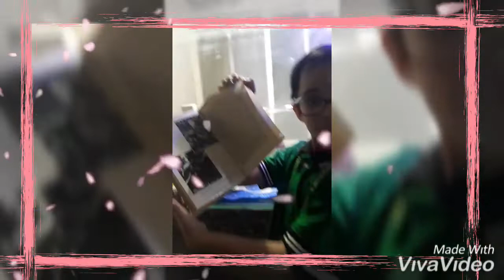Scientific aspects of tandav .सृजन और प्रलय का आधार -तांडव नृत्य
Suyash Sharma son of Dr.Ruchita Sharma
सन् 1945 की एक शाम- शानदार दावत का आयोजन किया गया। इसमें उपस्थित थे, विश्व के प्रसिद्ध (भौतिक वैज्ञानिक और मैनहैटन प्रोजेक्ट (Manhattan Project) के प्रमुख रोबर्ट ओपनहिमर (Robert Oppenheimer) जानते हैं, यह विशाल दावत किस उपलक्ष्य में थी? अलामोगोरडो नामक एक स्थान में पहले परमाणु बम के सफल परीक्षण पर और हिरोशिमा-नागासाकी में विनाश का तांडव करने पर। परन्तु आश्चर्य का विषय यह है कि विज्ञान की इस महत्त्वपूर्ण महान उपलब्धि के बाद भी यह दावत असफल रही। रोबर्ट ने पाया कि इस बम-विस्फोट से लोग असहमत थे। एक वैज्ञानिक तो इतना बेचैन और दुःखी था कि उल्टी करने उसे दावत से बाहर जाना पड़ा।
इस घटना से हम निष्कर्ष निकाल सकते हैं कि इतनी बड़ी वैज्ञानिक सफलता के पश्चात् वैज्ञानिक ही प्रसन्न नहीं थे। कारण- इस वैज्ञानिक खोज के पीछे जागृत चेतन-शक्ति का अभाव था अर्थात् प्रयोगात्मक अध्यात्म लुप्त था। आइए, इसी से सम्बन्ध्ति रोबर्ट के जीवन के कुछ पूर्व पलों पर दृष्टिपात करते हैं। दिनांक 16 जुलाई... अलामोगोरडो के मरुस्थलीय क्षेत्रा में पहले परमाणु बम का परीक्षण किया गया। उस प्रयोग के पश्चात् सारे आकाश में भीषण अग्नि के बादल छा गए। यह दृश्य देखकर दूर खड़े रोबर्ट के मस्तिष्क में अकस्मात् ही कुछ पंक्तियाँ कौंधी- I am the DEATH, the destroyer of worlds. ये पंक्तियाँ थीं, श्रीमद्भागवत गीता के ग्यारहवें अध्याय में से- ‘कालोस्मि लोकक्षयकृत्प्रवृद्धोलोकान्समाहर्तुमिह प्रवृत्तः।’ अर्थात् श्री कृष्ण कहते हैं- मैं लोकों का नाश करने वाला, बढ़ा हुआ महाकाल हूँ। इस समय इन लोकों को नष्ट करने के लिए प्रवृत्त हुआ हूँ।

 इससे स्पष्ट होता है कि रोबर्ट की अंतरात्मा ने उसे कहीं न कहीं झकझोरा और यह झकझोर अध्यात्म की वेदांत-ध्वनि लिए हुए थी। निःसन्देह, यह कथन बहुत मार्मिक है। क्योंकि इस समन्वय से भौतिक विज्ञान द्वारा हिंसक दुर्घटनाएँ नहीं घटेंगी। इसी मर्म को जानते व समझते हुए बहुत से पाश्चात्य वैज्ञानिकों ने पश्चिमी विज्ञान और भारत के अध्यात्म के बीच विलक्षण तारतम्यता ढूँढ़ने की कोशिश की। प्रसिद्ध (भौतिक विज्ञानी- प्रोफेसर फ्रिटष्ठोफ कैपरा ने भी अपने लेखों के माध्यम से इस अनूठे सामंजस्य को प्रकट करने की चेष्टा की। इन लेखों में से एक में प्रो. कैपरा ने भौतिक विज्ञान के फेयनमैन्स डायग्राम (Feynmann's diagram) और भगवान शिव के दिव्य नृत्य के बीच समानता दिखलाई है।इस विषय को गहराई से समझने के लिए आइए पहले फेयनमैन्स डायग्राम को समझते हैं। सन् 1948 में, भौतिक वैज्ञानिक रिचर्ड पफेयनमैन ने प्रथम बार फेयनमैन्स डायग्राम को समाज के समक्ष प्रस्तुत किया। यह डायग्राम उप-परमाण्विक (sub-atomic) कणों के व्यवहार का चित्राण करता है। विज्ञान की भाषा में, Feynmann's diagram show that every sub-atomic interaction consists of the annihilation of the original particles and the creation of new sub-atomic particles अर्थात् उप-परमाण्विक कणों में कुछ पारस्परिक क्रियाओं के परिणामस्वरूप मौलिक कण समाप्त हो जाते हैं और उनका स्थान नए उप-परमाण्विक कण ले लेते हैं। उदाहरण के लिए, चित्रा (क) में दिखाए गए फेयनमैन्स डायग्राम को देखें। इस डायग्राम में दो उप-परमाण्विक कणों- एक इलैक्ट्रॉन (e-) और एक प्रोटॉन (e+) का अस्तित्व समाप्त होता है और उनका स्थान वर्चुअल फोटोन (r) ले लेता है। उसके बाद इस वर्चुअल फोटोन (r) में से दो नए उप-परमाण्विक कणों क्वार्क और एंटी-क्वार्क का निर्माण होता है। इस प्रकार उप-परमाण्विक कणों के विनाश और निर्माण की प्रक्रिया निरन्तर चलती रहती है, जिसे हम ऊर्जा-नृत्य (energy dance) भी कह सकते हैं।
प्रो. कैपरा अपने लेख ‘The dance of Shiva: The Hindu view of Matter in the light of Modern Physics’ में  इस ऊर्जा-नृत्य की तुलना भगवान शिव के नृत्य से करते हैं। वे कहते हैं-  हर उप-परमाण्विक कण केवल ऊर्जा नृत्य नहीं कर रहा है, अपितु वह स्वयं में भी ऊर्जा नृत्य है। एक ऐसी प्रलय और निर्माण की प्रक्रिया, जो निरन्तर गतिमान है! भौतिक वैज्ञानिकों के लिए भगवान शिव का नृत्य ऐसे ही उप-परमाण्विक कणों का नृत्य है। हिन्दू मत के अनुसार यह सृष्टि के प्रलय और सृजन की प्रक्रिया का निरन्तर गतिमान रहने वाला नृत्य है, जो कि सम्पूर्ण जगत का आधार है।
भगवान शिव के अनेकों नामों में से एक नाम- नटराज है। नटराज अर्थात् नृत्य के देवता। भगवान शिव का यह दिव्य नृत्यरूप ही सृष्टि के प्रलय और सृजन का आधर है। शिवजी के नृत्य के दो प्रकार हैं- (1) सौम्य नृत्य, जिसका सम्बन्ध सृष्टि के सृजन से है, (2) तांडव अर्थात् विनाशकारी नृत्य, जो प्रलय से सम्बन्ध्ति है। कहने का भाव कि सौम्य और तांडव नृत्य भगवान शिव की प्रकृति के दो पक्ष हैं, जिसके द्वारा वे सृष्टि का लय और सृजन करते हैं।

इर्थात् वैज्ञानिकों को इस भय से कि उनकी सोच वैज्ञानिक नहीं रहेगी, धार्मिक या आध्यात्मिक रूपरेखा को अपनाने से परहेज करने की आवश्यकता नहीं है। क्योंकि भौतिक विज्ञान स्वयं स्पष्ट कर देगा कि आध्यात्मिक रूपरेखा केवल वैज्ञानिक ही नहीं है, अपितु वह आज के उन्नत वैज्ञानिक सिद्धान्तों के अनुरूप भी है।इसलिए आज आवश्यकता है, विज्ञान को अध्यात्म के साथ समन्वय स्थापित करने की, ताकि उनके द्वारा किए गए आविष्कार मानव-जाति को विनाश के कगार की ओर नहीं,  अपितु उन्नत,  समृद्ध और खुशहाल भविष्य की ओर प्रशस्त करें।